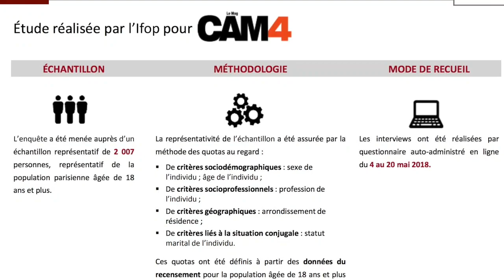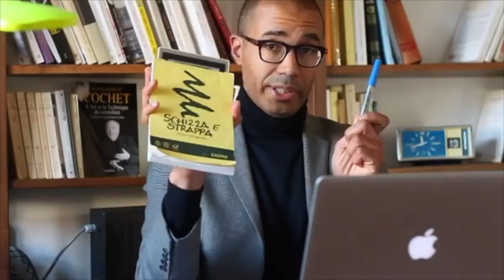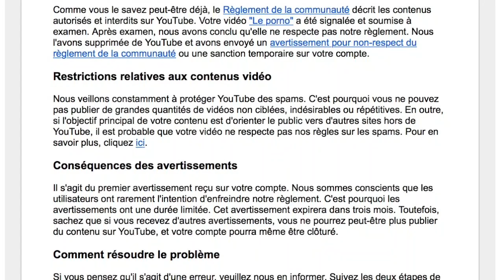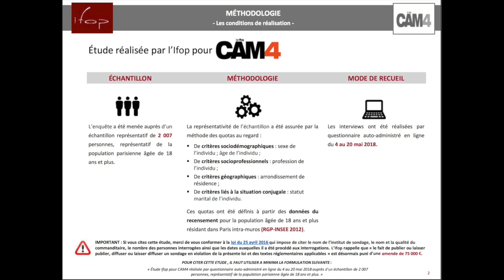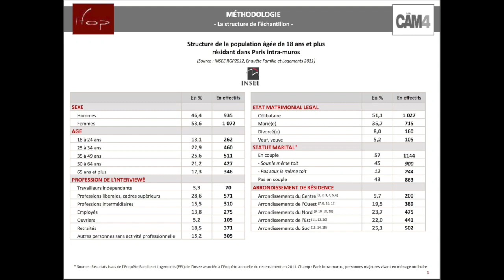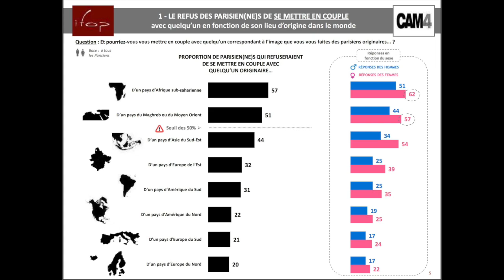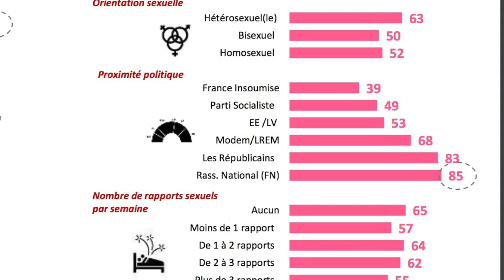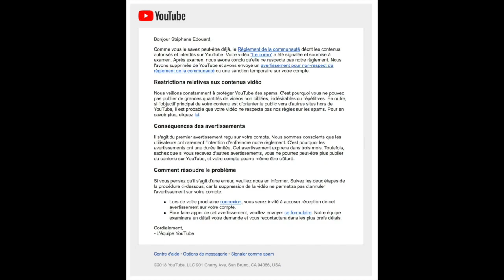Coucheriez-vous avec un ressortissant de ce pays ?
Mon dossier "pourquoi les noirs et les arabes galèrent sur Tinder"